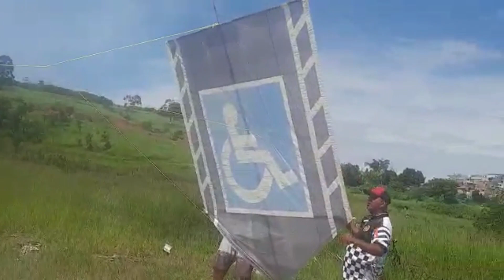Ferraz de Vasconcelos tremeu com a pipa gigante que subiu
Pipa de 6.5 metros tomou o céu de Ferraz de Vasconcelos neste final de semana !!
Feita pelo Tiago Pipas Arte com narração de Camilinha folhas top , da uma olhada no vídeo família